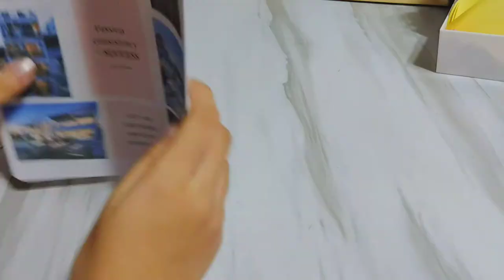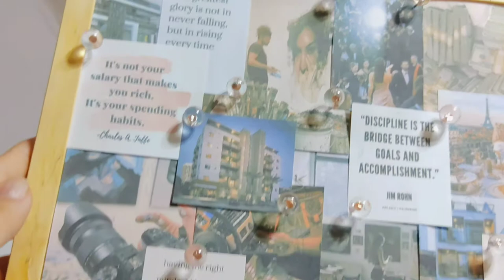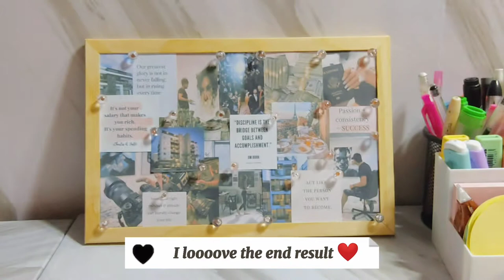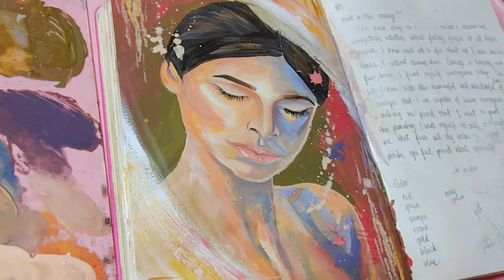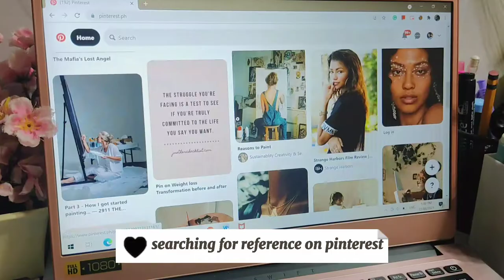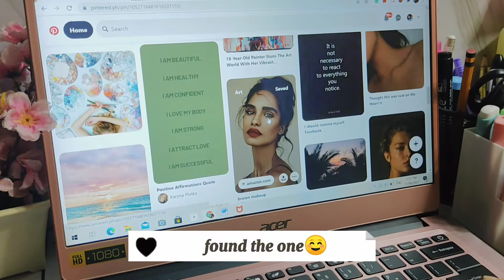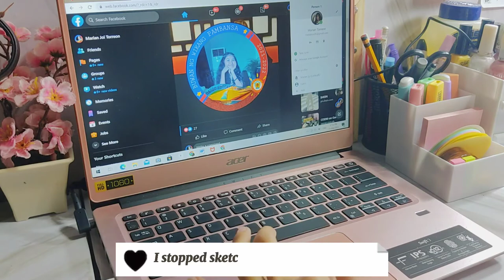*aesthetic* ART VLOG🎨✨gouache painting, making coffee, online class💻, and more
Hi everyone! choose the HD mode for a better watching experience. This is my first ever art vlog video on my channel. I put a lot of effort into this and I make sure the details are on point. However, there will always be flaws present just like the glitches in the vid that appeared out of nowhere:). I'm so sorry for that. Even tho, I still love it and I hope you love it too.

Track Name: "5 Min Call and Last Night